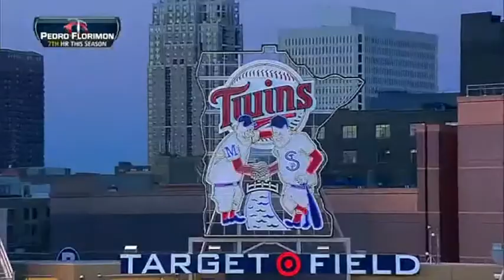RESUMEN DEPORTIVO, JUEVES 1 DE AGOSTO, 2013 • Siglo21TV